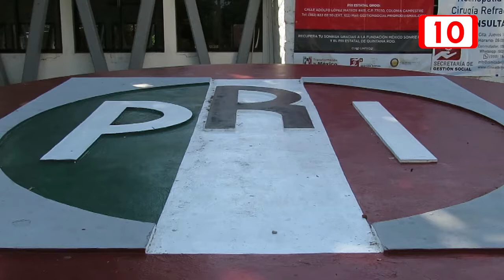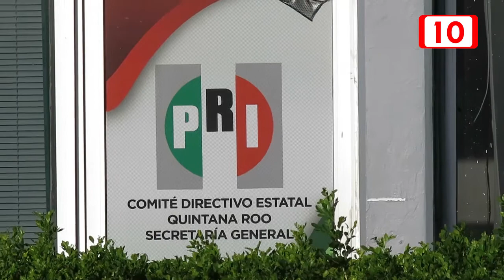Designan a Óscar Joaquín Marrufo como dirigente de la Corriente Crítica del PRI Cozumel